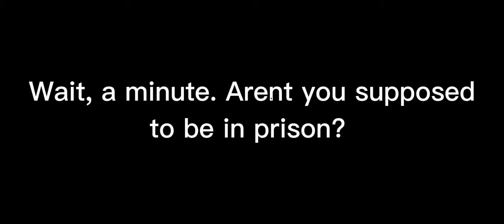Trigger warning: Swearing || Abcdefu meme || Calico Glitch AU || Octonauts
Song: Abcdefu by GAYLE